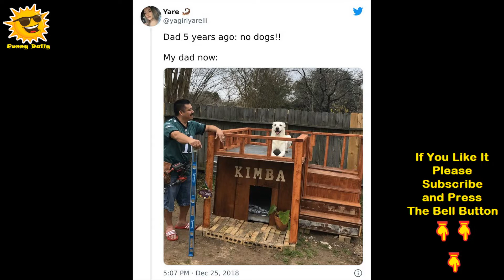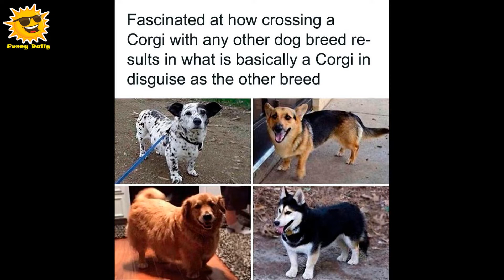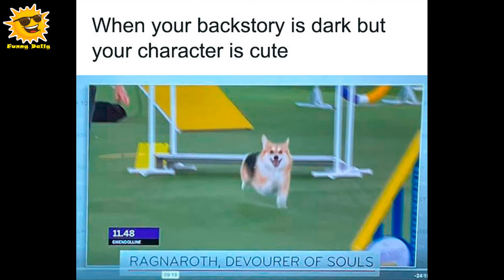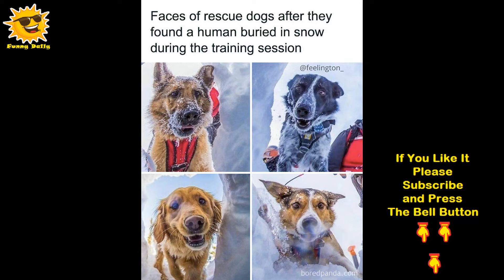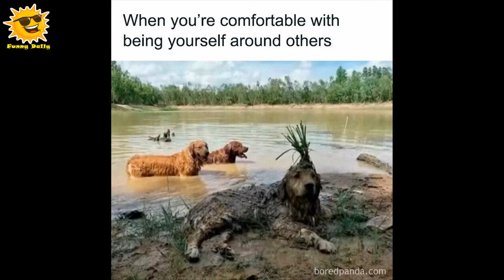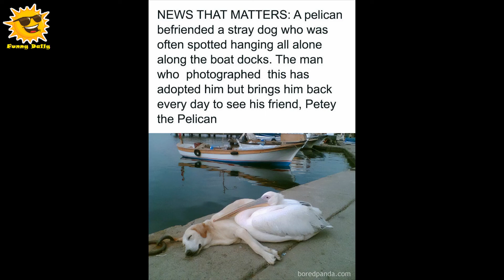Reasons Why Dogs Are Better Than Cats, And Here Are The Pics And Memes To Prove It || Funny Daily